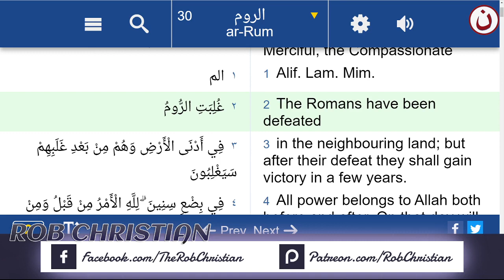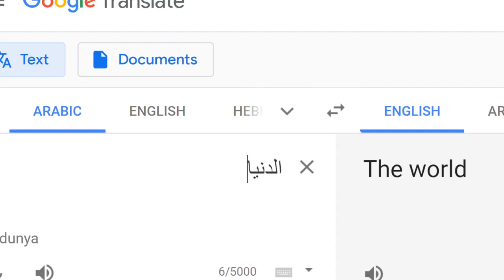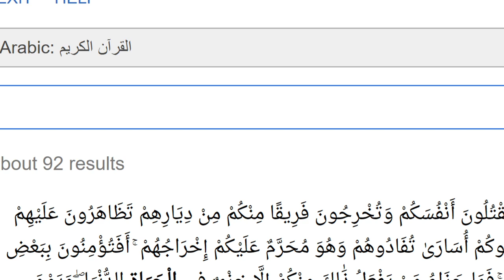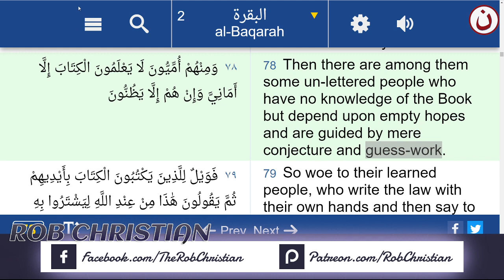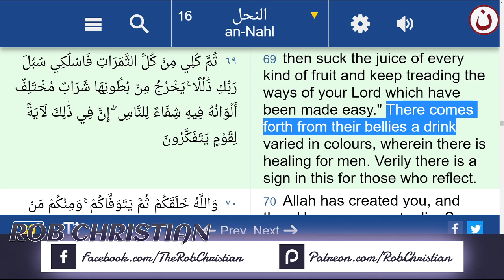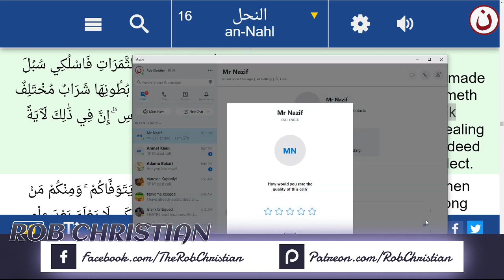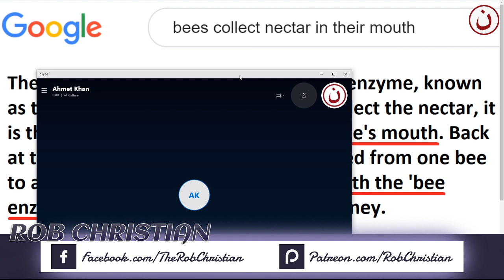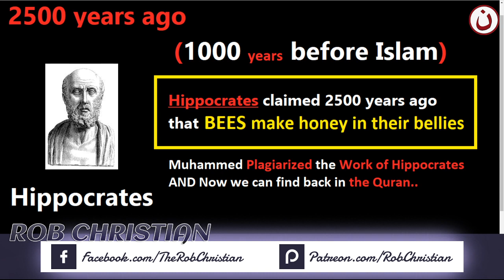One Mistake in The Quran Destroys Islam !! (Rob Christian)